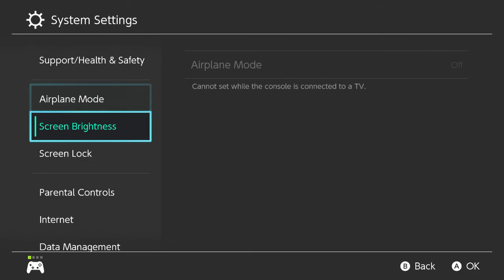WARFACE fix this or have the NINTENDO SWITCH version DIE! (Read DESCRIPTION B4 hitting thumbs down)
Yes, I am putting Warface on blast for this... what do I mean? I've noticed in the last few attempts of playing the game that the server will loop you in this lobby regardless if it is full or not. I want this game to feel as successful as it deserves to be on this console but it does feel like the game is being unresponsive to the players.

What do I mean? I've had members from my team go onto the game because I tell them that the game is so worthy of their time, when Fortnite just came out with a new season and could be captivating their time, to only be stuck on a loading screen for the server or gaming lobby.

My solution has been to either go onto AIRPLANE mode to trick the nintendo switch into thinking that I have either restarted the console or have turned it off. I find turning off the console and turning it back on is way more efficient that just closing the game out when it comes to fixing the server problem since the game should directly connect to the server from the homepage. Also, the in-game loop is a hit or a miss with my solution but for the most part you could always go to inventory first and then jump into a game instead of going straight into PLAY and being put on an infinite loop of screen reloading.

This is going to be the best solution, from the actual creators of the game, if your interested in their solution. Good luck.